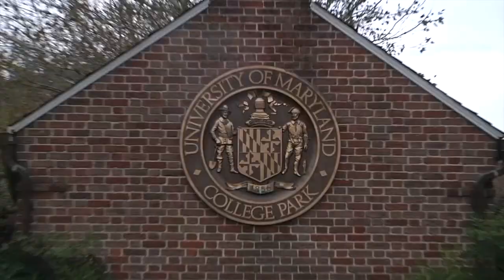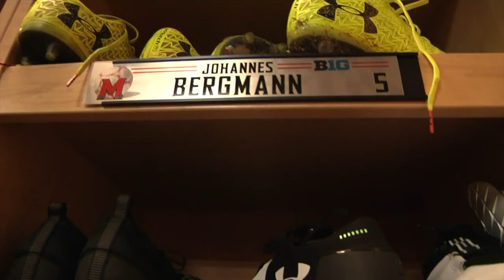Profi oder Fussballstipendium USA - Athletes USA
Die Bergmann Brüder Theodor und Johannes 👬 Nur zwei Jahre Altersunterschied trennen die beiden, seit ein paar Monaten aber auch ein Ozean. Theodor ist Profi Deutschland und Johannes Student Athlete in den USA ⚽️🇩🇪🇺🇸